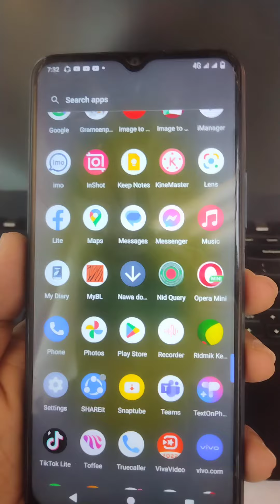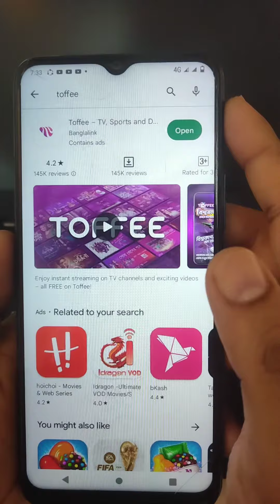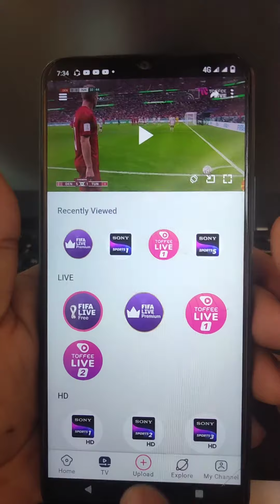toffee, toffee install, toffee app,how to install toffee, টফি ডাউনলোড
হ্যালো ভিউয়ার্স আশা করি ভালই আছেন আমি এস এম টি এর পক্ষ থেকে জানাচ্ছি আন্তরিক শুভেচ্ছা ও অভিনন্দন। ভিউয়ার্স আমরা সবসময় ওয়ার্ল্ড কাপ আসলেই উন্মাদ নামে ম্যাচে পড়ি আমরা বুঝতে পারি না কোন অ্যাপসটি ব্যবহার করে আমরা ওয়ার্ল্ড কাপ লাইভ দেখবো তোমার এই ভিডিওটা আপনার কাজে লাগবে। এই পর্যন্ত আমি যতগুলো অ্যাপস নিয়ে ঘাটাঘাটি করেছি তার মধ্যে ট্রফি অ্যাপস কে পেয়েছি একবারে ভালো। এই অ্যাপটি ব্যবহার করার মাধ্যমে আপনারা নির্বিঘ্নে ওয়াল্ড কাপ লাইভ দেখতে পারবেন এবং এর সাথে দেশে-বিদেশি অনেক চ্যানেল ও থাকবে কোথাকার কোথাও যেতে হবে না আপনাদের। তবে ওর আশা করি অ্যাপস টি ডাউনলোড করে নিবেন এবং আপনারা এবং নির্বিঘ্নে ওয়াল্ড কাপ দেখে যাবেন ধন্যবাদ সবাইকে আসসালামু আলাইকুম।